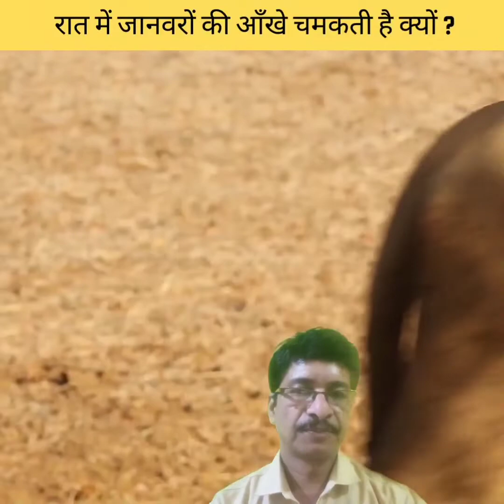रात में जानवरों की आँखे चमकती है क्यों ? Do animals' eyes shine at night?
friends aaj ki is video me, रात में जानवरों की आँखे चमकती है क्यों Do animals' eyes shine at night? ,  ka hai perhaps ye video aapko pasand ayega

best to ...